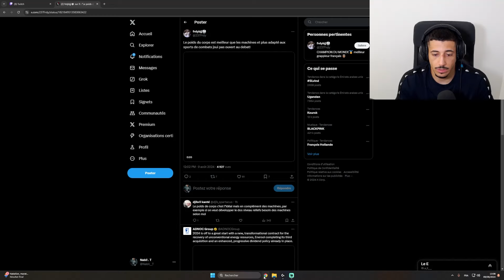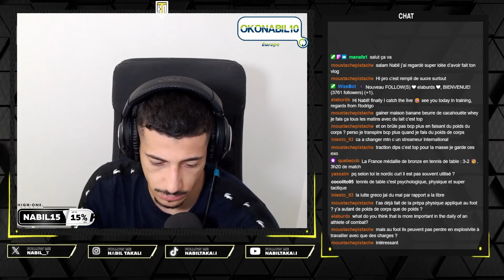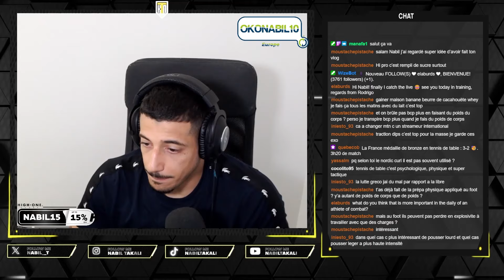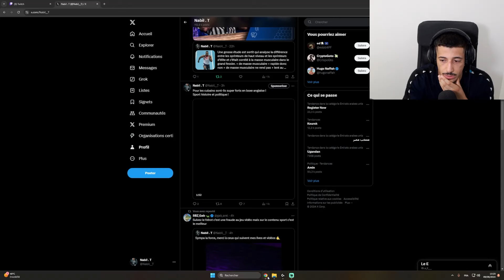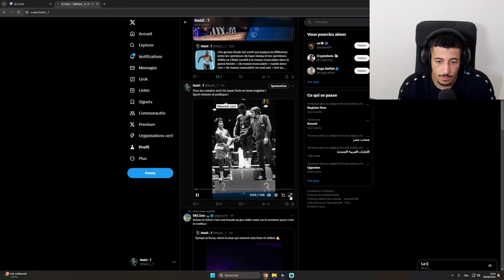Poids du corps en préparation physique ? bullshit ou game changer ??